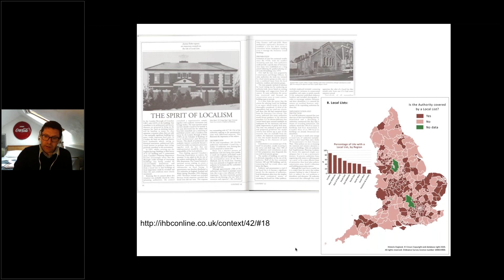Charles O’Brien - Taster - Investigation, Local Lists